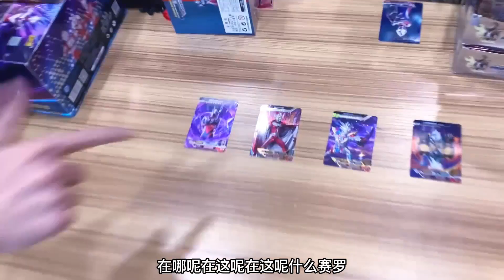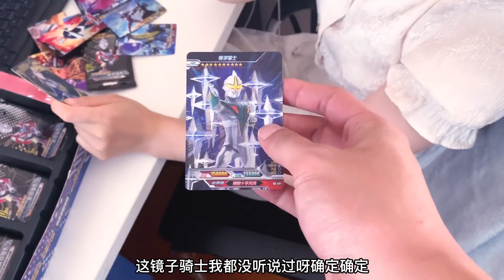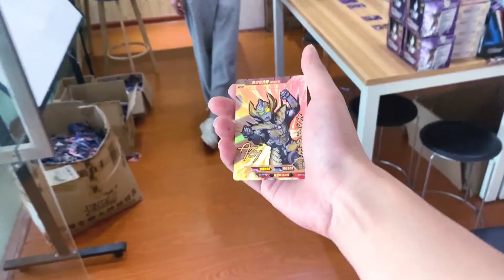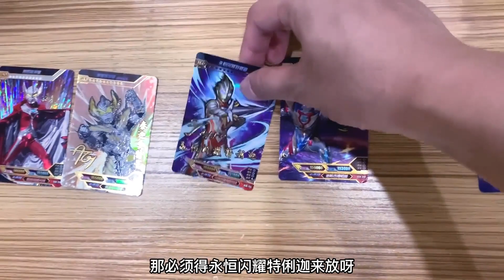奥特曼“黑化暴走”！镜子骑士唤醒赛罗，谁能唤醒艾克斯？【奥特曼卡片铁柱哥】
【我们制作的所有视频都经过精心策划，以确保儿童可以安全观看。】 镜子骑士唤醒赛罗，谁能唤醒艾克斯？